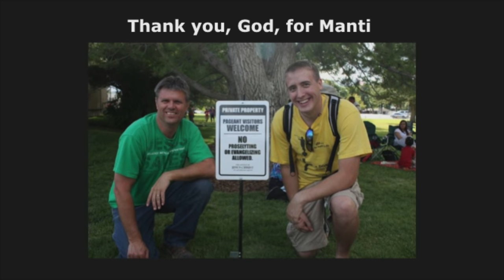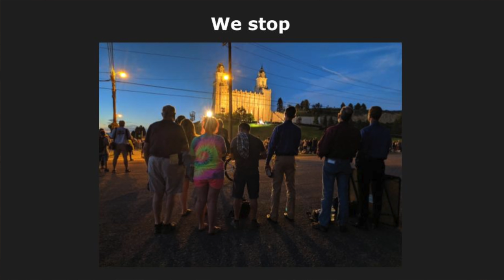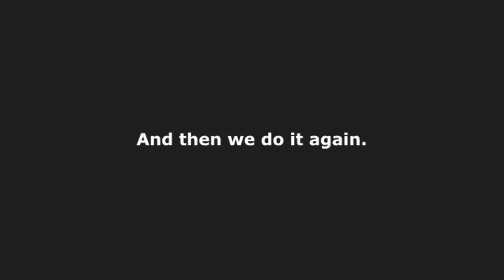Manti Pageant Evangelism Tribute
Aaron Shafovaloff
June 19, 2019
Ephraim Church of the Bible
Ephraim, UT